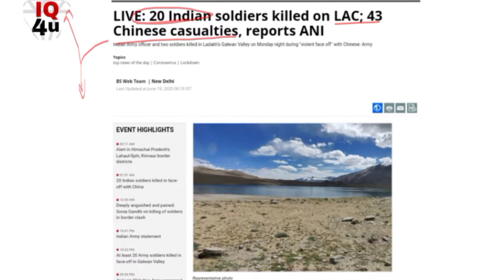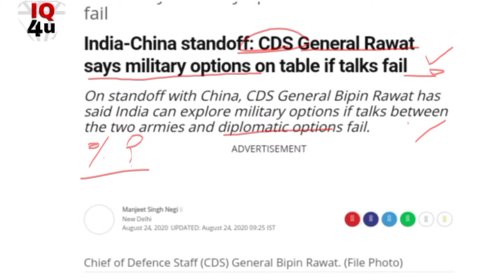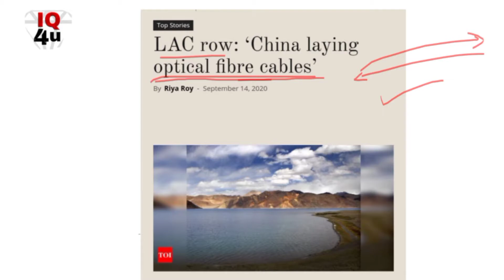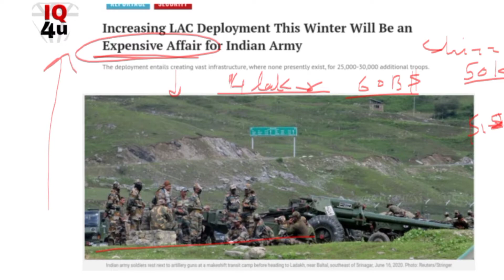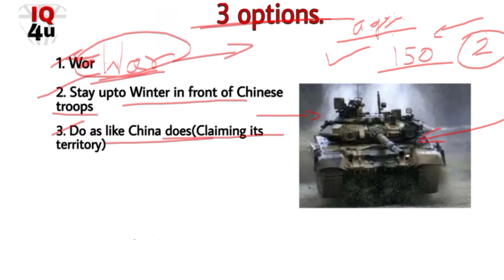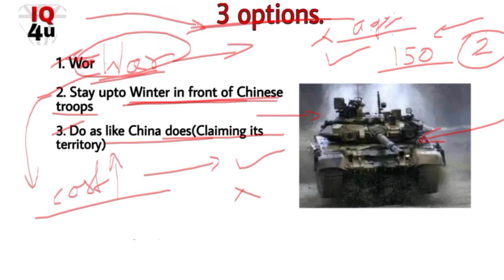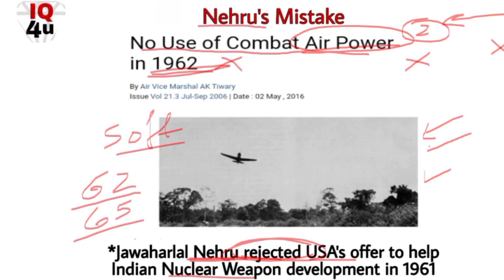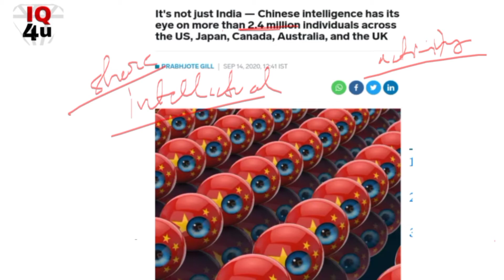क्यों चाइना भारत के प्रति हमेशा से ही इतना सख्त रुख रखता है??